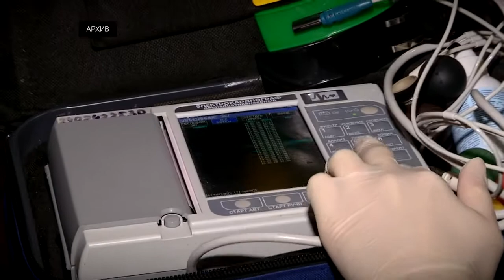Тверской области выделили деньги на увеличение зарплат медиков